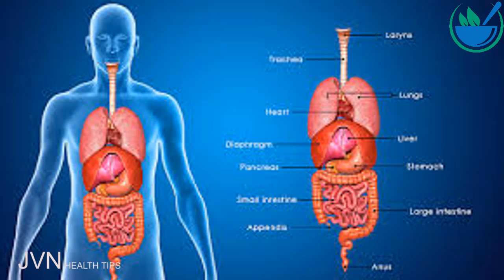அஜீரணக்கோளாறை எவ்வாறு சரிசெய்யலாம் .Tamil Health and Beauty Tips | JVN